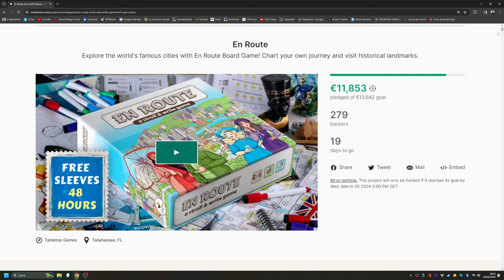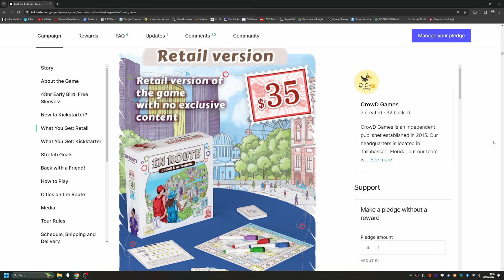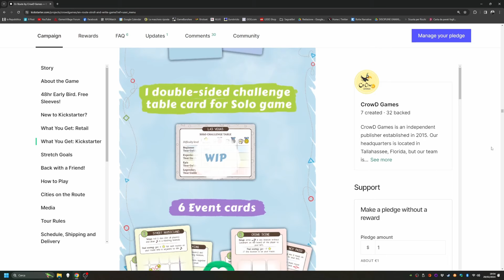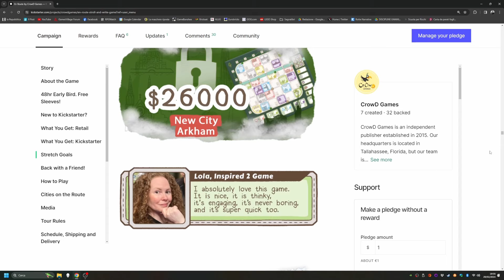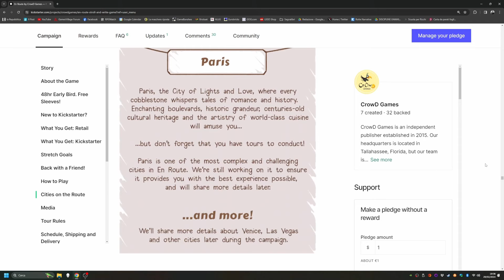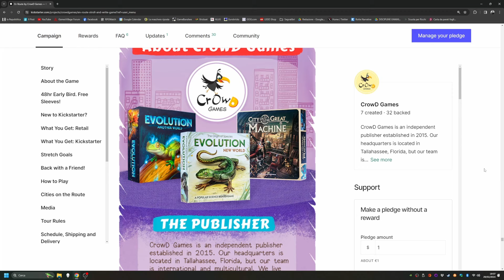Perché abbiamo deciso di sostenere EN ROUTE su KICKSTARTER!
Su Kickstarter c'è un gioco flip & write intitolato En Route che ci interessa molto: sia per le meccaniche, che sembrano parecchio originali, sia soprattutto per il tema. Il gioco ci mette nei panni di guide turistiche intente a organizzare il tour perfetto in una grande città! In questo video vi racconto perché ho deciso di sostenere questo progetto.

La nostra attrezzatura:
Microfono USB Blue Yeti Nano
Luci Softbox Kit Amzdeal
Treppiede Manfrotto
Microfono a clip Boya Lavalier